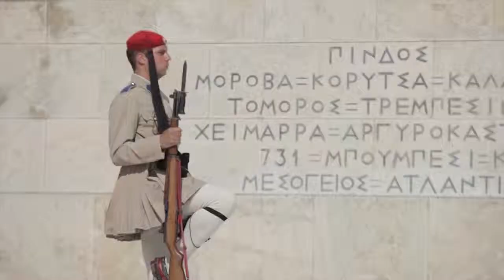Greek ambassador: "I'm very optimistic"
Vassilios Costis, Ambassador of Greece to China, tells China Daily that he and his country are very optimistic of solving the debt crisis. "We have reached the bottom and the solution is the economic take-off."